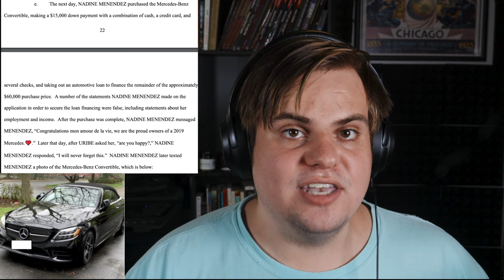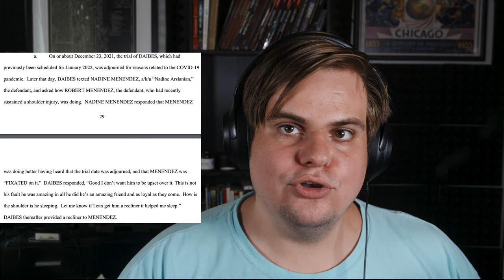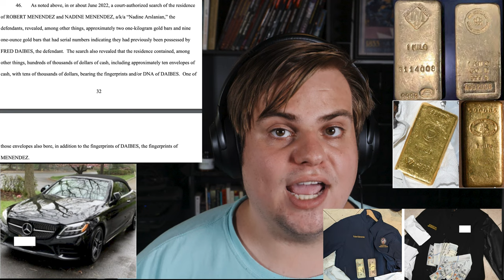Gold-for-Aid: Democrat Senator Indicted in Bribery Scheme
Bob Menendez, the Senior Senator from New Jersey, has been indicted alongside his wife, Nadine Menendez, and their friends Wael "Will" Hanna, Jose Uribe, and Fred Daibes.

This indictment alleged that they accepted bribes in the form of gold, cash, convertibles, and more in exchange for aid for Egypt and intervention in criminal cases.

Other resources:
Indictment

Where else to find Bennett:
D&D Channel: @BTDND
Podcast: @CryptoCriticPod

Timestamp:
00:00 Bob Menendez Indicted
2:16 The Scheme
24:46 Bob's statement
31:46 The OTHER Bribery Charges
34:23 The Cowardly Crowns of the Congressional Circus